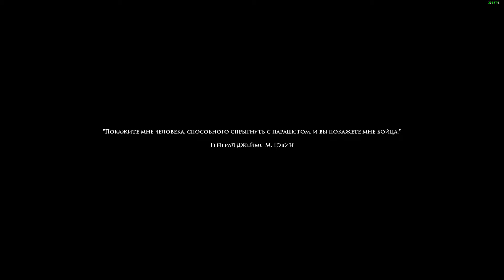Medal of Honor: Airborne #2